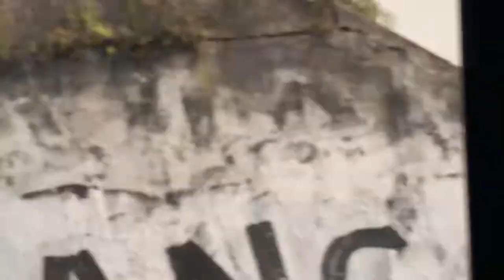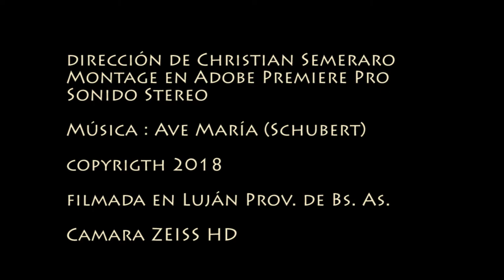Viaje a Luján (Corto)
Una conmemoración a la Catedral de Luján con mi madre como acompañante.
Con todo amor a aquellas personas religiosas, como yo lo soy.

Filmada en Zeiss Camera HD (Panoramic - 1:85.1)

Montaje de Christian Semeraro en Adobe Premiere Pro.

María Cristina Panza - Christian Semeraro

Copyrigth 2018 - CH FILMS LTD.